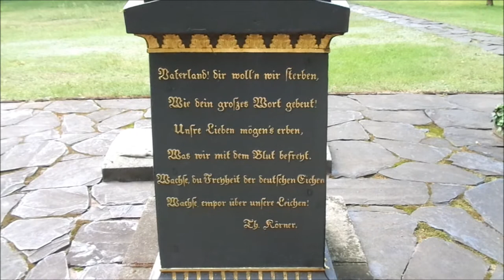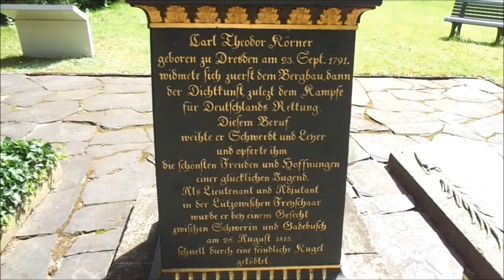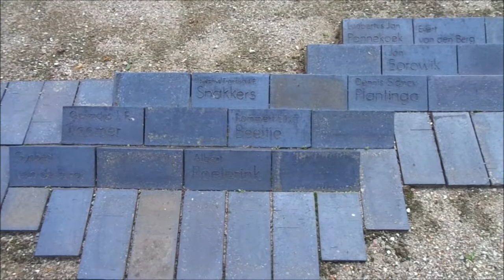Mahn- und Gedenkstätten Wöbbelin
Besuch der Mahn- und Gedenkstätten mit dem Grab des Dichters und Offiziers Theodor Körner von 1813 und dem kleinen Friedhof der Familie Körner sowie der Gedenkstätte und dem Ehrenfriedhof für tote Häftlinge des KZ Wöbbelin von 1945. -- Visit to the memorial sites with the grave of the poet and officer Theodor Körner from 1813 and the small cemetery of the Körner family as well as the memorial and cemetery of honor for dead prisoners of the Wöbbelin concentration camp from 1945.

Musik: Lord Of The Dawn - Jesse Gallagher (aus der YouTube Audio-Mediathek)